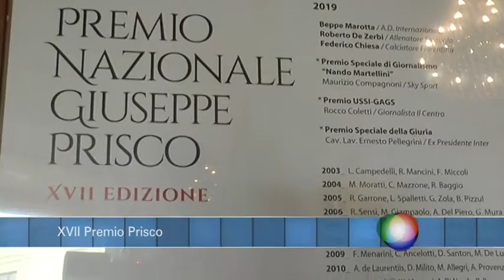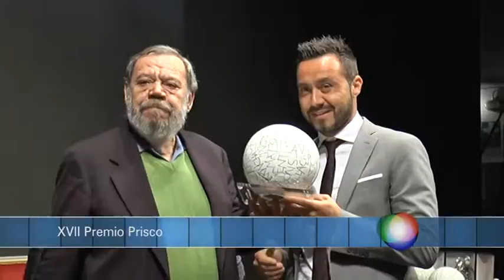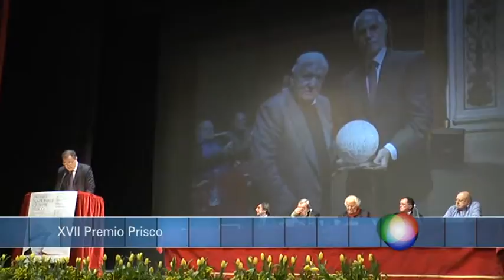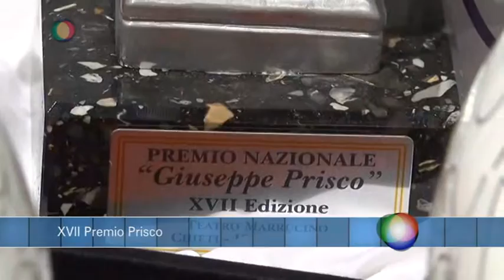Infobox XVII Premio Prisco